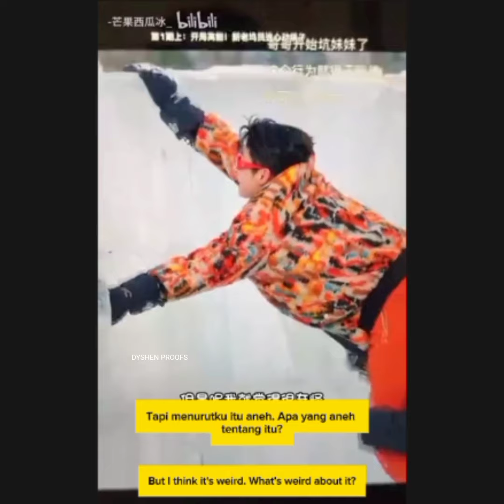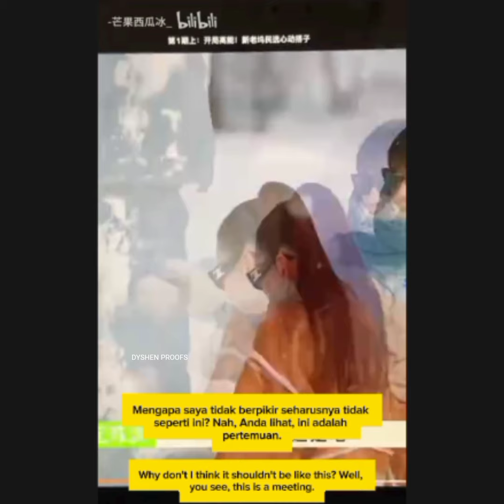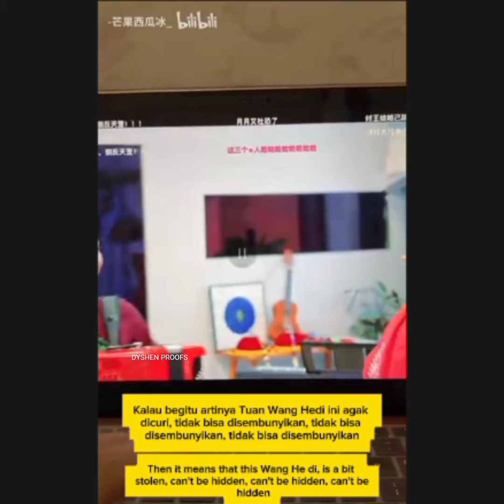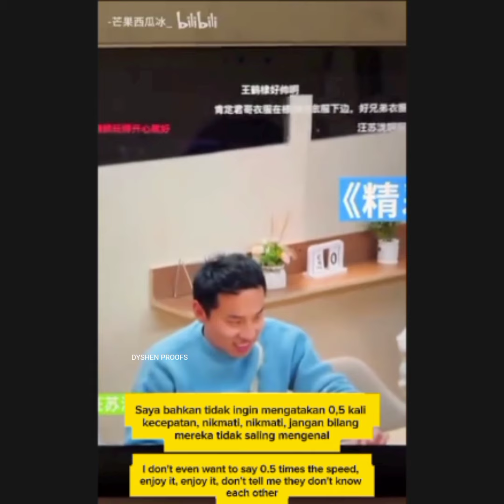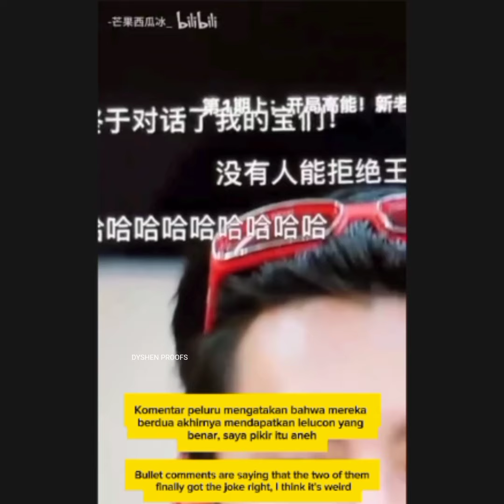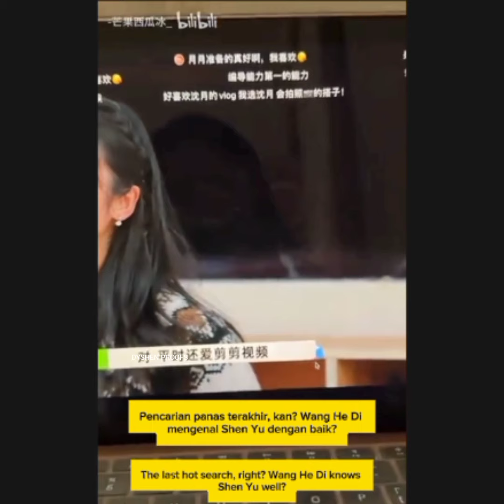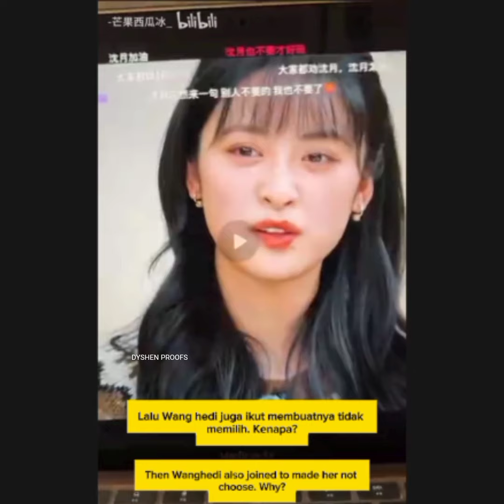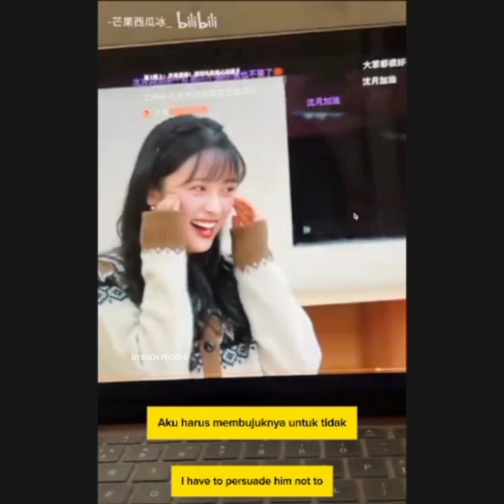REACTION VIDEO wonderlands4 PART 1 english-indonesia subtitle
cr : -芒果西瓜冰_ on bilibili
cr thumbnail : WAN17722 on weibo

if you like this reaction video and want to continue seeing the next parts, write in the comments, later I will upload videos like this again in sequence  💜💛

bila kamu suka video reaction ini dan ingin lanjut melihat part-part selanjutnya, tuliskan di kolom komentar ya, nanti aku akan mengupload video seperti ini lagi secara berurutan  💜💛